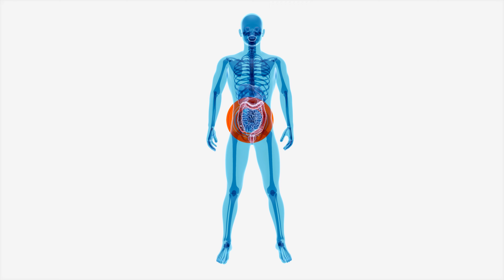REFRIGERANTE É PERIGOSO! Por que faz mal e causa doenças?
Você sabia que os refrigerantes podem causar vários problemas de saúde, como obesidade, diabetes, cáries e osteoporose? Quer aprender como largar os refrigerantes e como substituí-los?

Dr. Corassa Nutricionista, Autor de 9 Livros e Palestrante Internacional  são os malefícios dos refrigerantes, como largar esse hábito nocivo e como substituir os refrigerantes por bebidas mais saudáveis e naturais.

Neste vídeo, você vai entender como os refrigerantes afetam o seu organismo, quais são os ingredientes nocivos que eles contêm e como eles podem prejudicar o seu bem-estar.

0:16 Por que gostamos de doce?
0:58 A composição dos refrigerantes
1:32 Os malefícios dos refrigerantes à saúde
2:36 Eu não tomo refrigerantes por isso...
3:17 Refrigerantes tem excesso de açúcares
4:01 Ausência de micronutrientes e desnutrição
4:40 Refrigerante é viciante por causa disso...
5:10 Beber refrigerante causa câncer?
5:33 Refrigerante diet e zero fazem mal?
6:38 O fator de geração de saúde ao seu favor
7:29 Tomar água com gás é uma saída?
8:26 Troque o refrigerante por isso!